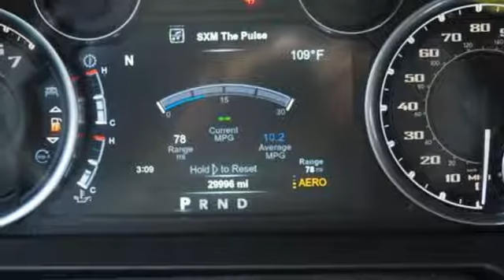Used 2018 Ram 1500 Sunrise FL Miami, FL KZ342430A - SOLD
Year: 2018
Make: Ram
Model: 1500
Trim: Rebel
Engine: 5.7L V8 16V MPFI OHV
Transmission: Automatic
Color: Blue Streak Pearlcoat
Interior: Black
Mileage: 29980
Stock #: KZ342430A
VIN: 1C6RR7YT3JS118464
Contact Ed Morse Sawgrass Auto Mall today for information on dozens of vehicles like this 2018 Ram 1500 Rebel. CARFAX BuyBack Guarantee is reassurance that any major issues with this vehicle will show on CARFAX report. Put performance, safety, beauty, sophistication and all the right amenities into a car, and here it is! Now you can own luxury without the luxury price tag! Tackle any terrain with this 4WD Ram 1500 Rebel. Off the road or on the parkway, you'll drive with confidence no matter the weather conditions or landscape. This vehicle won't last long, take it home today.

Address:
14401 West Sunrise Bouledvard